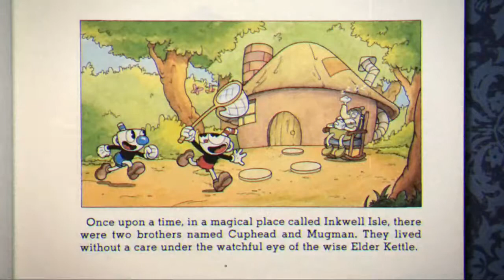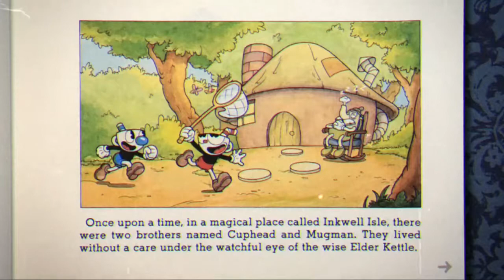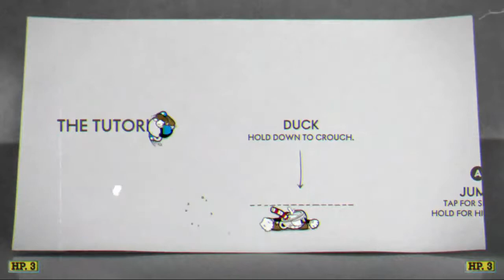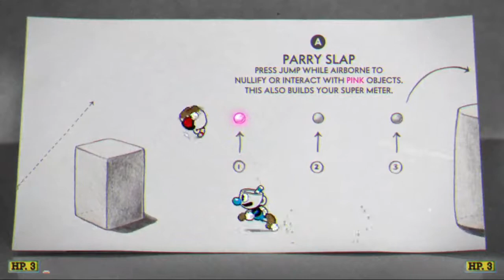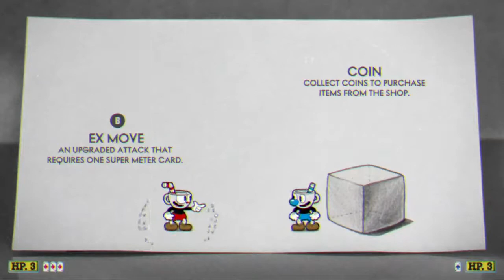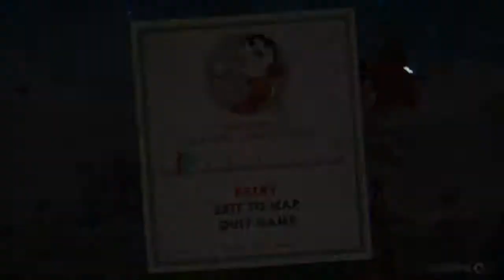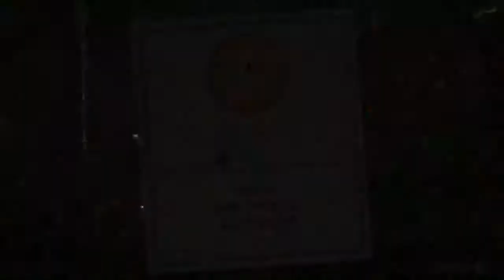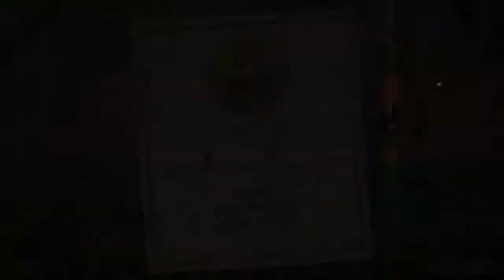WHAT THE HECKY?!?! - Cuphead #1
So you've stumbled onto this video. Congratulations, you're along for the ride!!! Today I've decided to play Cuphead with Monica, and boy howdy, it's something alright...

Help me grow by sharing me with your friends! Videos have a weekly release of every Monday, subject to change in the future.

Follow me on the Twooters and BookFaces @DefectiveButchr

Start making some Super Mario Maker 2 courses and Tweet them to me at the hashtag SDefectiveMaker2

The Defective Butcher, out!